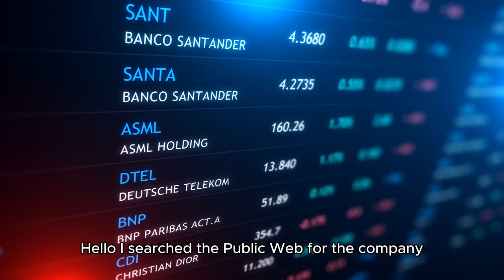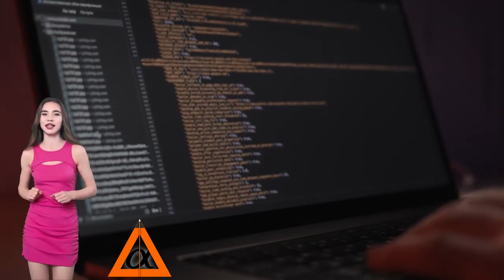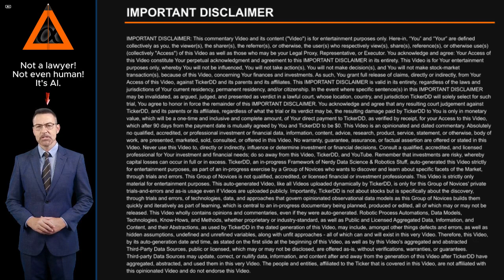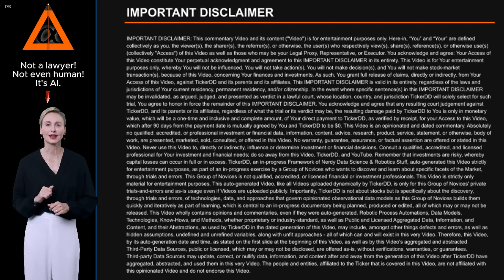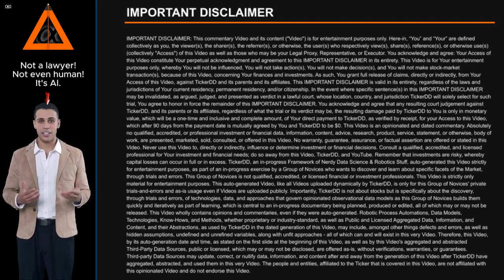What is the Company behind the GSUN Stock Ticker? about Golden Sun Health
What is the Company behind the GSUN Stock Ticker? About Golden Sun Health. Entity Profile for Golden Sun Health